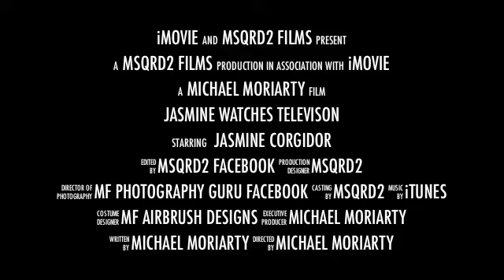Jasmine and the TV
Twitter? Follow us @msqrd2
Jasmine and her curiosity with TV